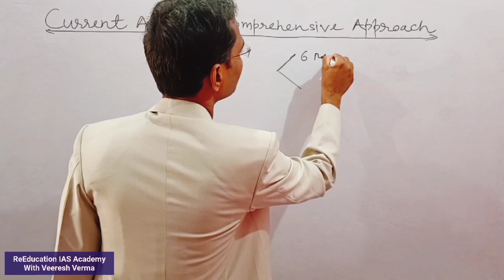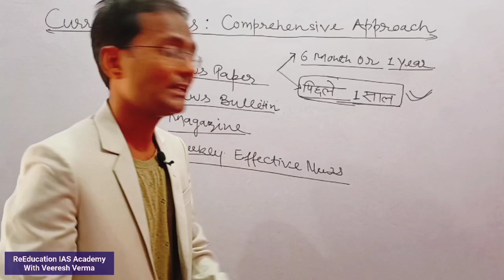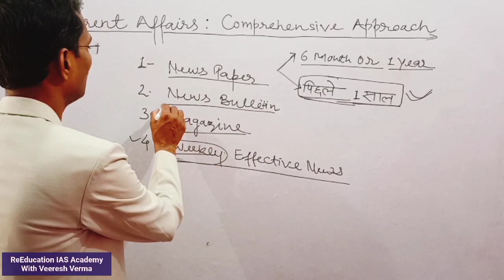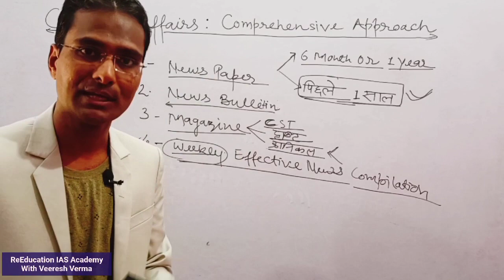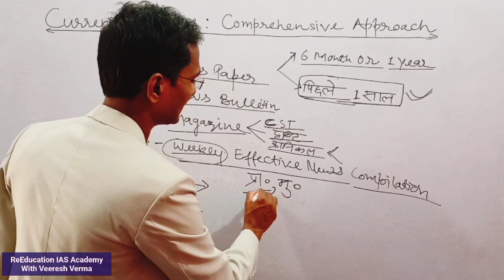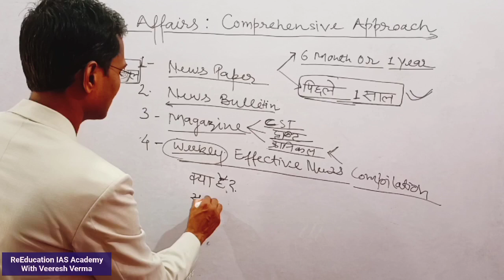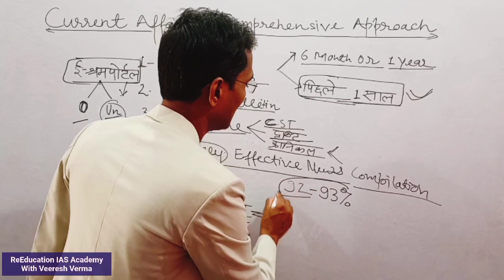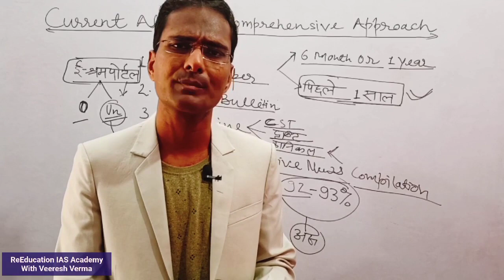करेंट अफेयर्स कैसे पढ़े How to Prepare Current Affairs करेंट अफेयर्स: सम्पूर्ण समझ ई-श्रम पोर्टल